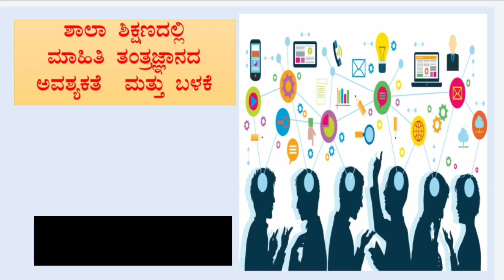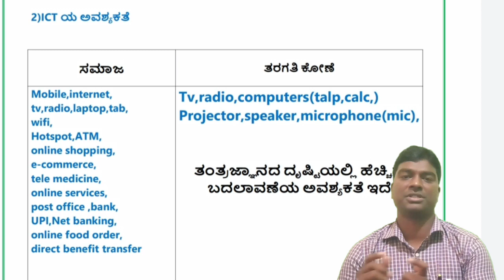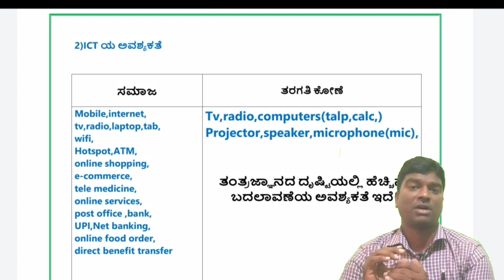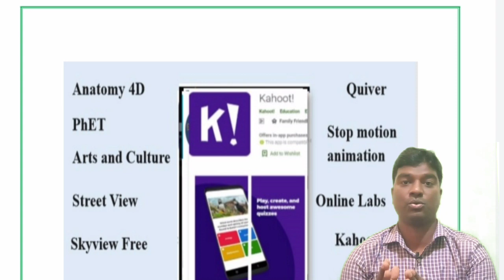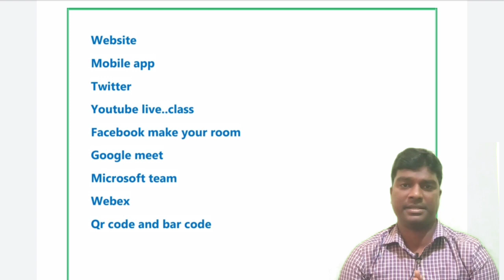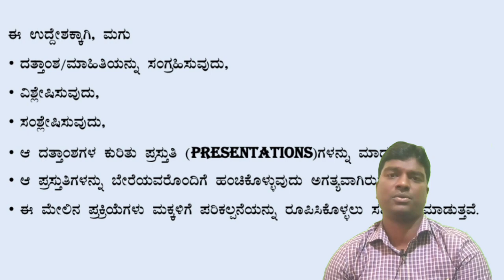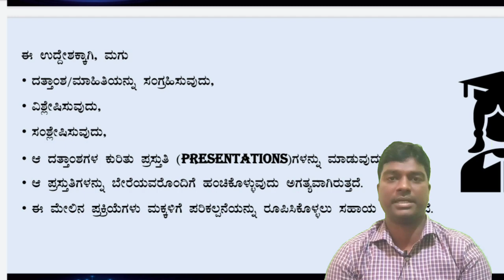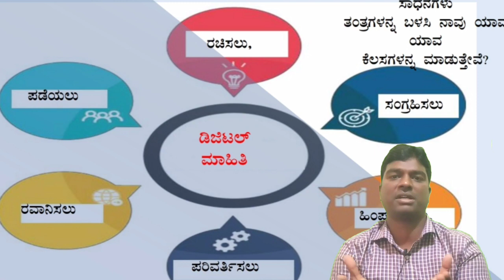🌍Application of ICT(Information communication technology)in classroom॥ತರಗತಿ,ಮಾಹಿತಿ ಸಂವಹನ ತಂತ್ರಜ್ಞಾನ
ಮಕ್ಕಳ ಕಲಿಕೆ ಉನ್ನತೀಕರಿಸಲು E-Content ಬಳಕೆಯ ಸಾಧ್ಯತೆ॥Application Of ICT to Create Learning Environment

E-content

it is a educational channel.in this channel we update the information related primary,highschool,puc,degree,diploma and many more.

along with this we update the videos related to science subject of class 4th standard to 12th standard.

we upload the the content related to teacher eligibility test(TET) That is content discussion ,question paper analysis and answer key.

we discuss important topics which may ask in TET exam primary teacher appointment and GPT teacher appointment.

along with this we update information related to teacher transfer process.student scholarship process.

here we update the information related to student tracking system(SATS KARNATAKA).

WE update information related to textbook ,DSERT Karnataka,Mid day meal programme,uniform ,shoes and socks, etc.

sslc examination related information will be updated such as exam date hall ticket evaluation details (KSEEB Karnataka)

we update the information such as nishtha online training,diksha,teacher information software,computer litrecy test,TDS,

ict ugc net paper 1, ict, ict degree 2nd sem, ict mumbai, ict by aditi mam, ict class 8, ict academy, ict in education, ict ka full form, ict by kumar bharat, ictsm iti course, ict computer teacher today news, ict kya hai, ict test in pregnancy in hindi